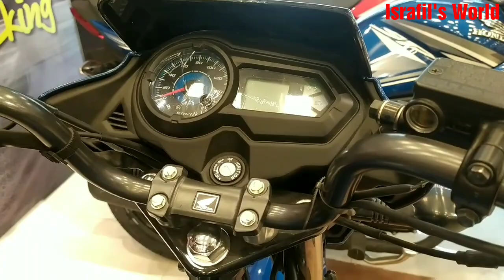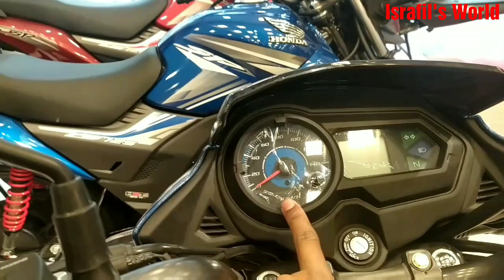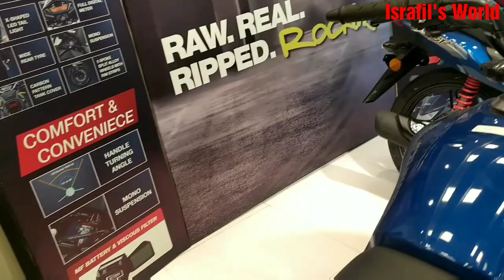2021 Honda CB Shine SP 125cc Review | Honda CB Shine SP 125cc Price In Bangladesh | Israfil's World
2021 Honda CB Shine SP 125cc Review | Honda CB Shine SP 125cc Price In Bangladesh | Israfil's World

Honda Showroom Moghbazar
Mona Tower 3 New Eskaton Road Dhaka
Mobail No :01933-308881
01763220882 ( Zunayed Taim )